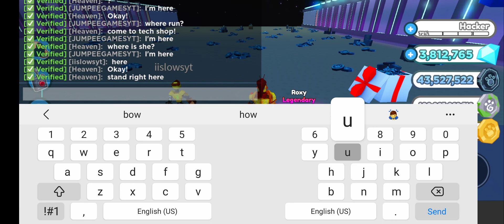ROBLOX SQUID GAME PLAY LIGHT GREEN RED LIGHT BUT IT PET SIMULATOR X ( WIN PET)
first time  play squid Game  with friends in pet simulator x.

host
blackrose_2625

thanks you greatly  good players play challenge give us free pet or gems

next time again challenge